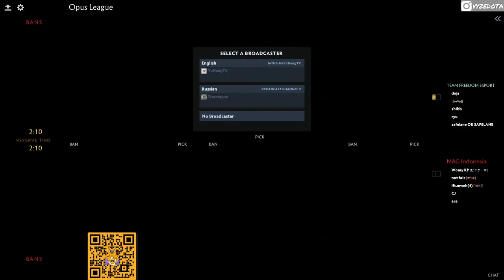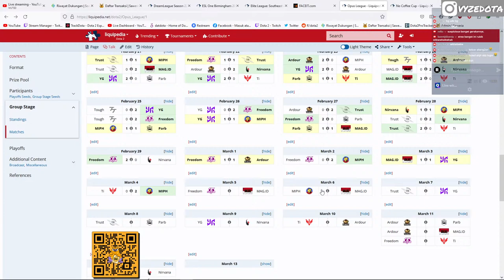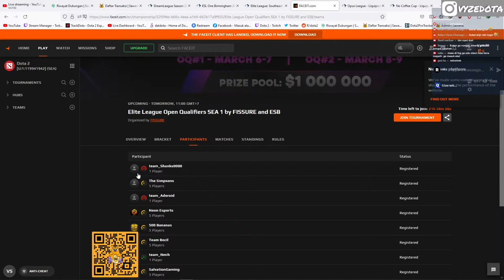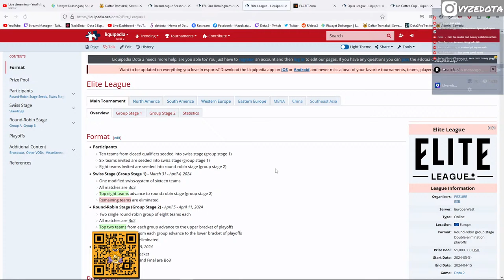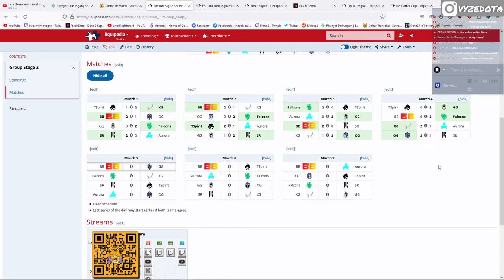MAG INDO(CIJE POTA WOMY DALUL JULIO) VS FREEDOM | OPUS LEAGUE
PC SPECS:
CPU: Intel Core i7 8700K
GPU: XFX Fatboy RX 590 8GB
RAM: 16 GB Corsair Vengeance LPX 21000
Motherboard: Gigabyte Z390 Aorus Master
Keyboard: Logitech G710+
Mouse: Logitech G502
Headset: Cooler Master MH-751